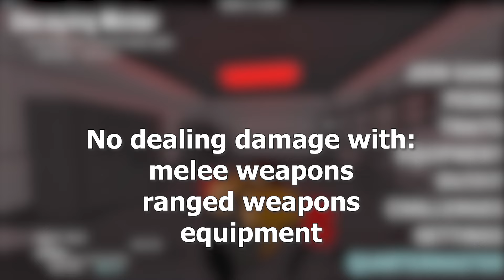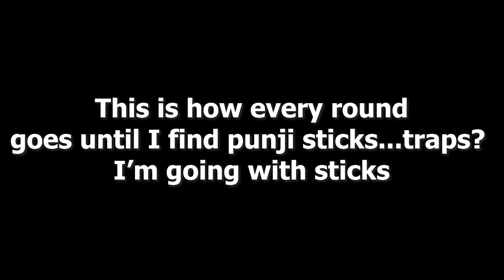Decaying Winter Punji TRAPS ONLY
I want to show everyone the POWER of Punji traps in Decaying Winter. Now as you may all know, they force enemies into a rather nasty animation, as well as a small tick of damage, and today's challenge involves taking advantage of BOTH factors and going over the top. Enjoy!

Decaying Winter is a wave-based survival FPS game on Roblox. It consists of gathering supplies, praying you don't get killed at night, and then repeating the process. Albeit very scary and scary and... did I say scary? It's ultimately a GREAT GAME! I should log the amount of hours I've played because this game is addicting as hell.